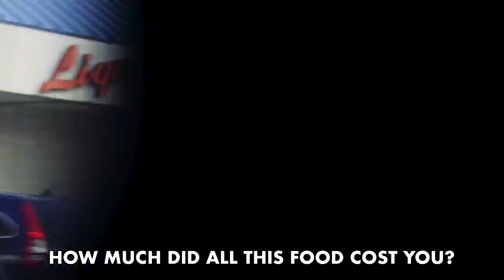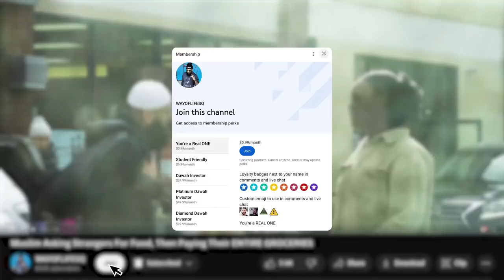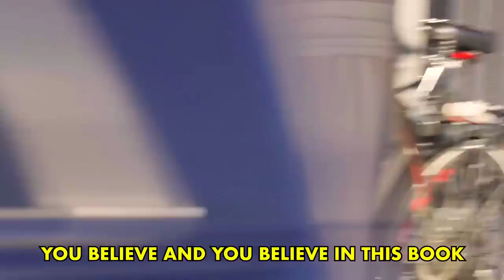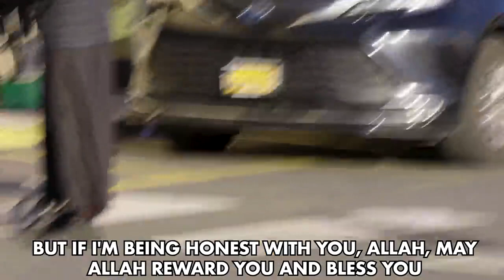Muslim Asking Strangers For Food, Then Paying Their ENTIRE GROCERIES!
Müslüman Tanımadığı Kişilerden Yemek İstedikten Sonra Tüm Yiyeceklerini Ödedi!
Мусульманин просит еду у незнакомцев, а потом платит им за все продукты!
Un musulman demande de la nourriture à des étrangers, puis paie TOUTE L'ÉPICERIE !
المسلم يطلب الطعام من الغرباء ثم يدفع لقيماته كاملة!
مسلمان اجنبیوں سے کھانا مانگ رہا ہے!، پھر ان کی پوری خوراک کی قیمت ادا کر رہا ہے
मुस्लिम अजनबियों से खाना मांगते हैं, फिर उनका पूरा किराना चुकाते हैं!